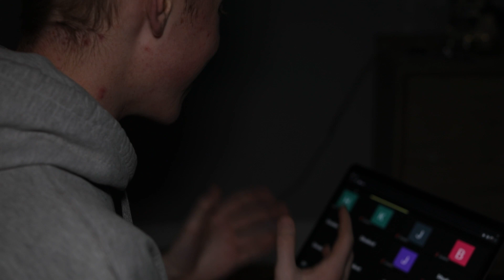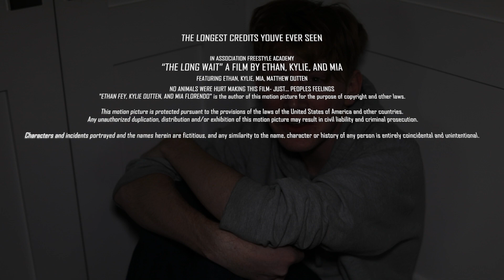22 23 p3 Mockumentary EthanF, KylieO, MiaF